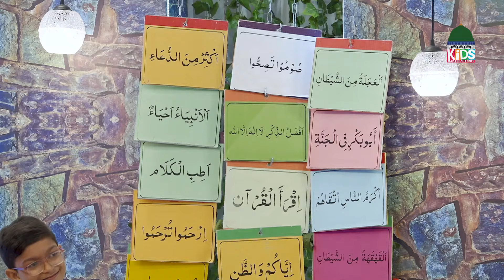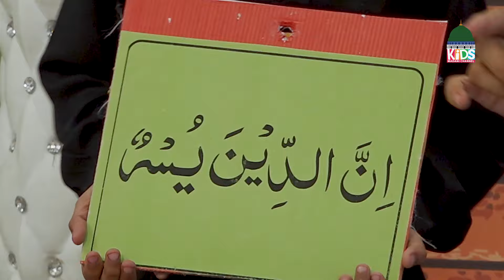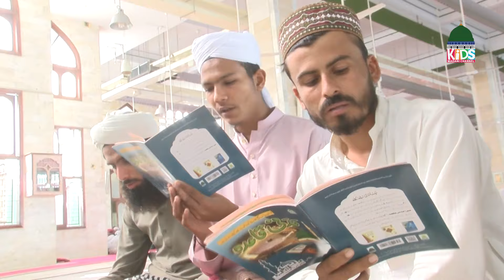Bachon Ka Ramzan Ep.24 | Season 03 - 2024 | Ramzan Sharif Special Program | Kids Madani Channel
Watch All Episodes of Bachon Ka Ramzan Season 3 | Ramzan 2024